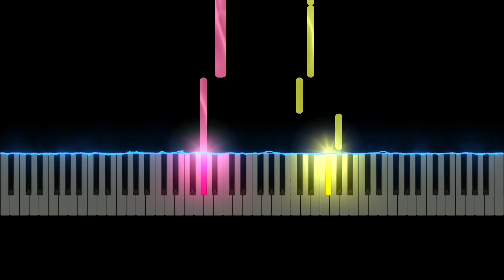Garten of Banban 3 OST - Jelly Melody (Easy Piano Tutorial)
Garten of Banban 3 OST - Jelly Melody easy om piano